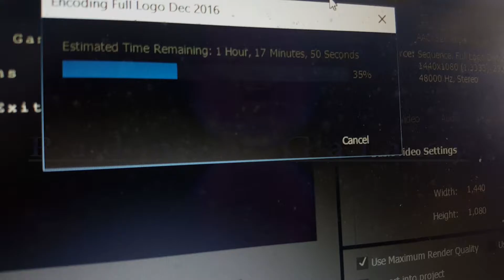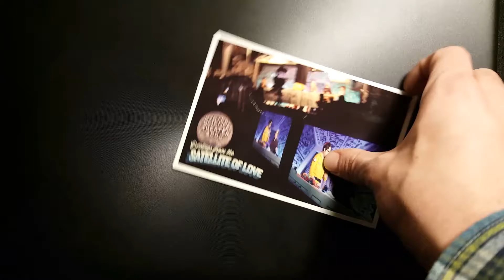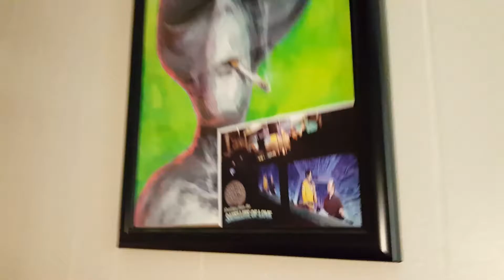Axel Vlogs | Ep. 33 | Last Day Book Returns and Shadow Puppets!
Hey Gang!

The Axel Vlogs are a little slice out of the life of common content creator and youtube user: Axel! Watch him as he lives his daily life and bores you to tears! Or maybe, he'll entertain you to tears? Watch to find out!